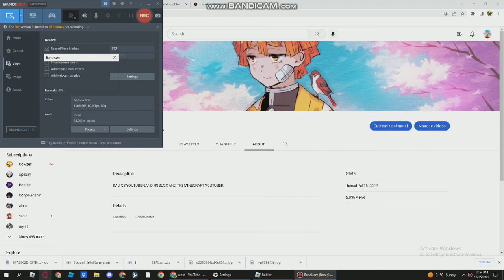Thank You guys sooo mcuh for 5000 views road to 50 subs and 10000 views